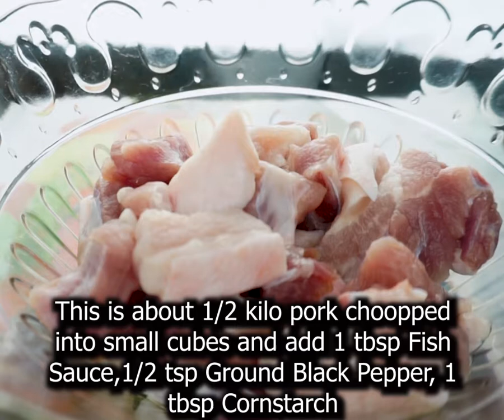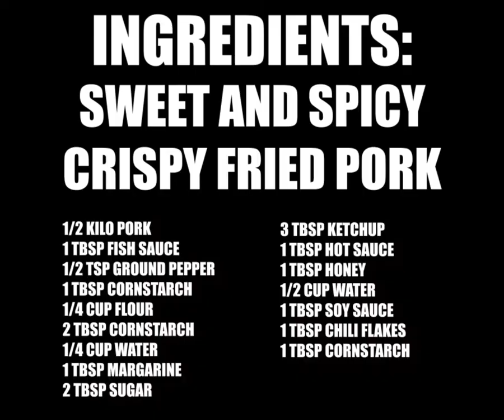SWEET AND SPICY CRISPY FRIED PORK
This is my easy, simple but very crispy and very delicious sweet and spicy crispy fried pork.